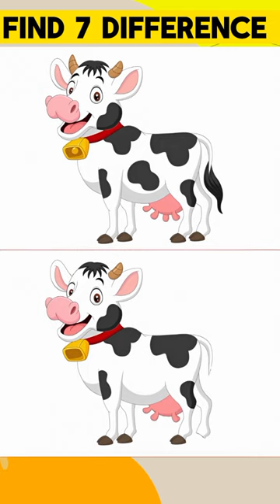Find The Difference